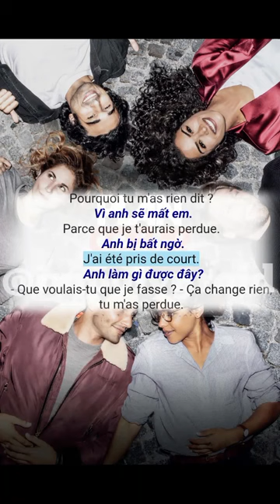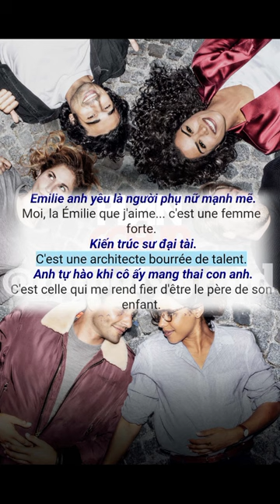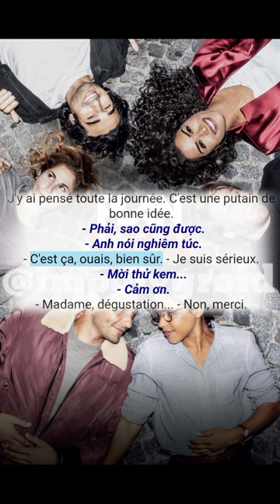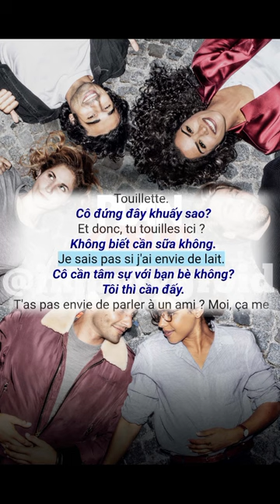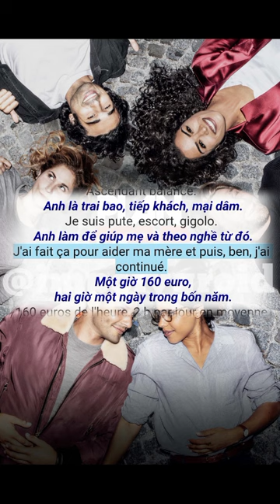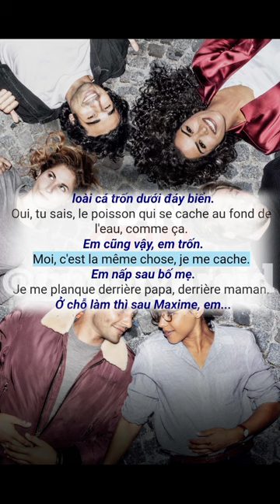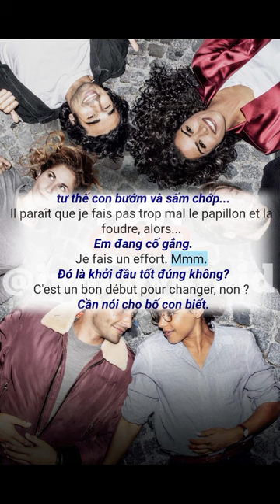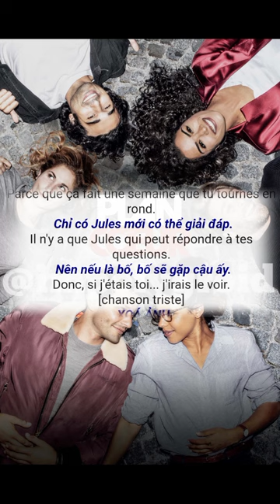Học Tiếng Pháp 🇫🇷 Luyện Nghe & Nói Tiếng Pháp Thực Dụng Qua Phụ Đề Song Ngữ Phim Plan Cœur S1E7